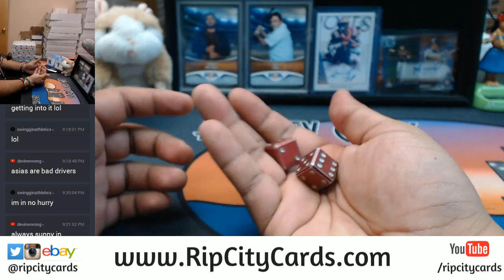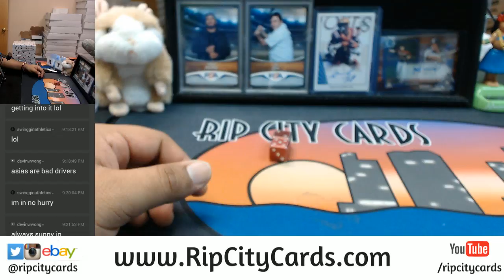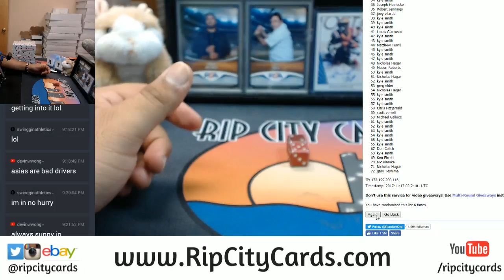GIVEAWAY $200 Break Credit RCC 11162017